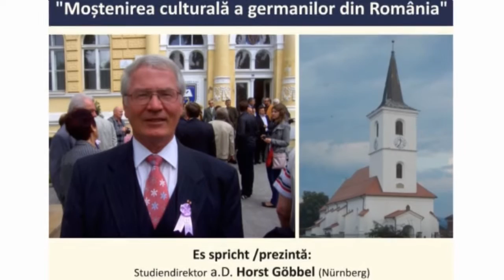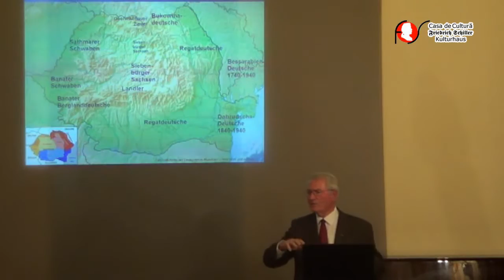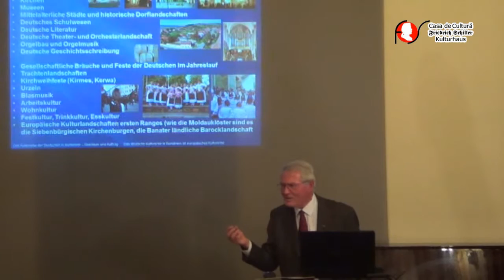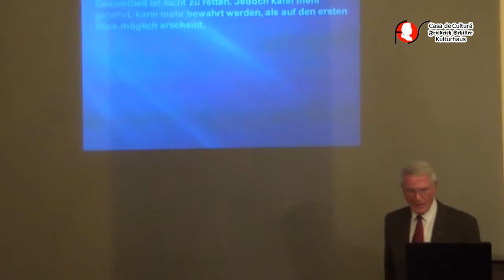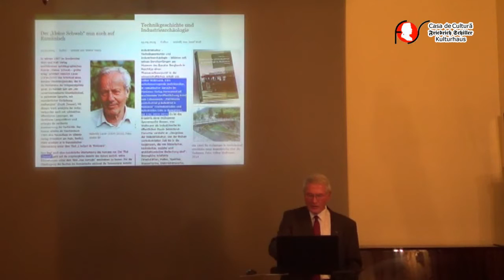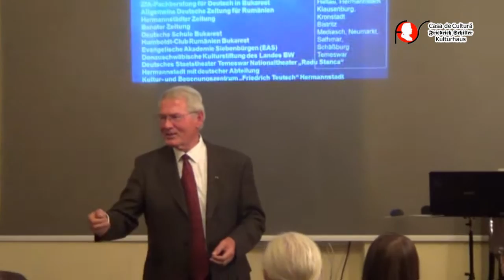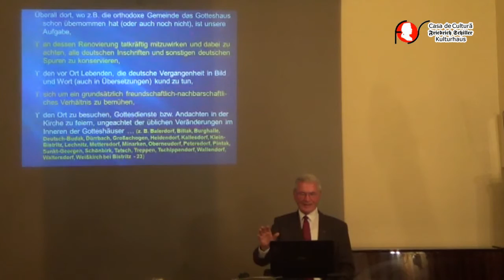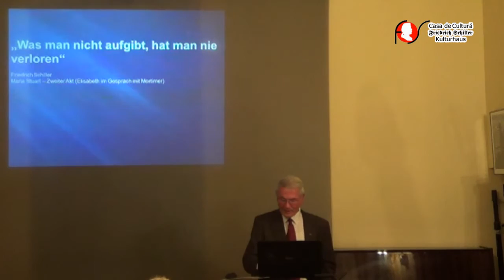MOȘTENIREA CULTURALĂ A GERMANILOR DIN ROMÂNIA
Casa de Cultură „Friedrich Schiller” a organizat în 12 octombrie 2015 conferința "Moștenirea Culturală  a Germanilor din România". Au prezentat: Horst Göbbel (director de studii a. D. Nürnberg) și dr. Klaus Fabritius, Președintele F.D.G.R. – Regiunea Extracarpatică. Evenimentul a avut  loc în limba germană.

Das „Friedrich Schiller” Kulturhaus hat am  12. Oktober 2015 den Vortrag „Das Kulturerbe der Deutschen in Rumänien – Reichtum und Auftrag” organisiert. Es sprachent: Studiendirektor a.D. Horst Göbbel (Nürnberg) und Dr. Klaus Fabritius, Vorsitzender des Demokratische Forums der Deutschen in Rumänien- Regionalforum Altreich.

“Rumänien ist ein Land mit einer vielfältigen kulturellen Tradition. Neben dem reichhaltigen rumänischen Kulturgut ist auch das Kulturerbe der zahlreichen Minderheiten auf dem Territorium Rumäniens wertvoll. Dazu gehört auch das Kulturerbe der Deutschen in Rumänien. Eine der großen Fragen unserer Zeit ist die Bewahrung und sinnvolle Nutzung von Kulturgütern in Rumänien, in Europa, in der Welt. Horst Göbbel versucht in seinem Vortrag einerseits die Vielfalt des Kulturerbes der Deutschen zu beleuchten, andererseits deutlich herauszustellen, welche Konsequenzen, welcher Auftrag sich für Staat und Gesellschaft, für einzelne Personen in Sachen Sicherung und Bewahrung dieses Erbes ergeben.“ (Horst Göbbel)

Horst Göbbel, Studiendirektor außer Dienst (StD a. D.); Geburtsort: Ofeherto/Ungarn;
Herkunftsort: Jaad bei Bistritz (Siebenbürgen) – Bauernsohn

Ausbildung und beruflicher Werdegang: 1973 Aussiedlung in die Bundesrepublik Deutschland, 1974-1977 Studium der Germanistik in Erlangen, ab 1977 im bayerischen Schuldienst, seit 1979 am Hans-Sachs-Gymnasium in Nürnberg.

 Veröffentlichungen: Broschüren und Zeitungsbeiträge zu siebenbürgischen Themen:   „Nürnberg und Siebenbürgen“, „Flucht – Deportation – Enteignung – Entrechtung – Die  Siebenbürger Sachsen 23. August 1944 bis 1947“, „Siebenbürgisch-Sächsische  Heimatortsgemeinschaften aktuell“, u.a.